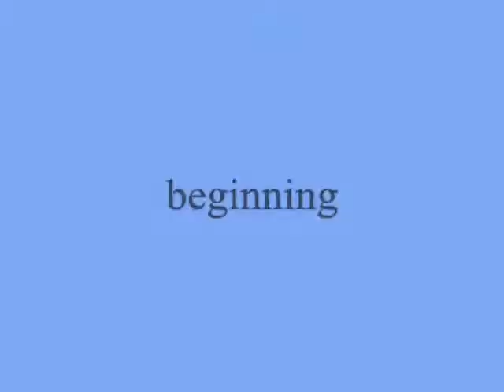beginning ,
do.
do so
Money is an excellent servant, but the host
very bad.